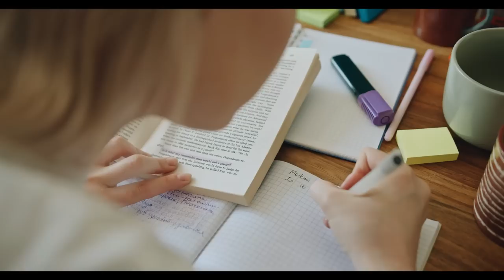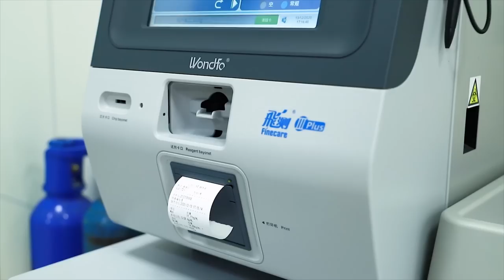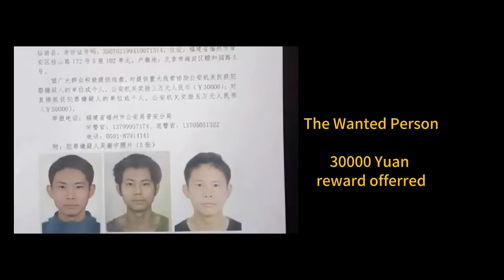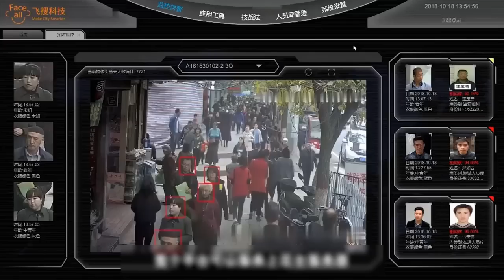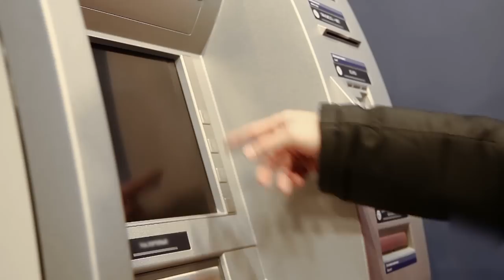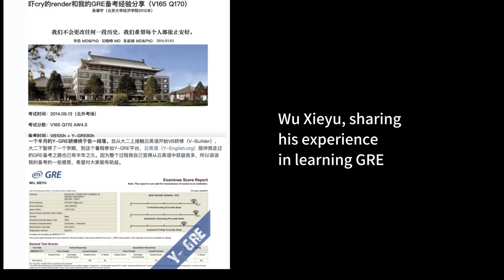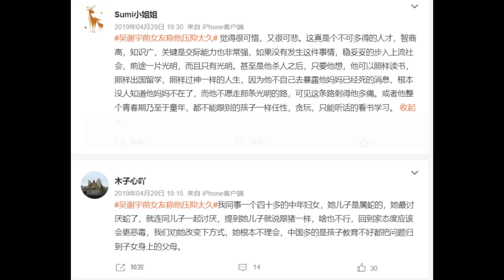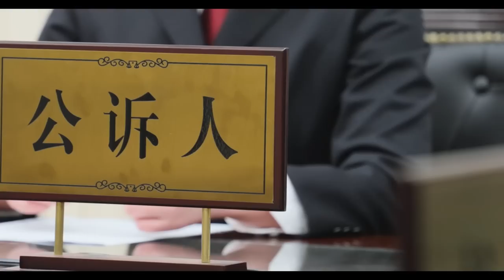Chinese Matricide | A family tragedy | Top student's dark side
Chinese top-trending topic on the internet.
not only because it's a matricide case, but also a crime commited by a top student in china.
Today I'll elaborate this story to you.